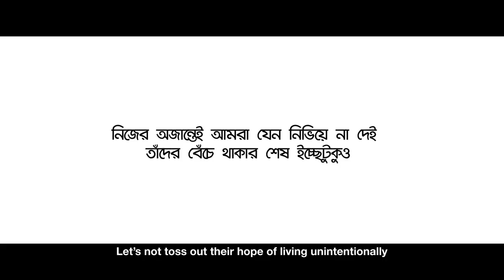NotHerFault | The Big Content | প্রথম আলো